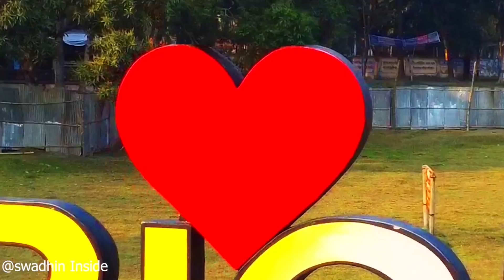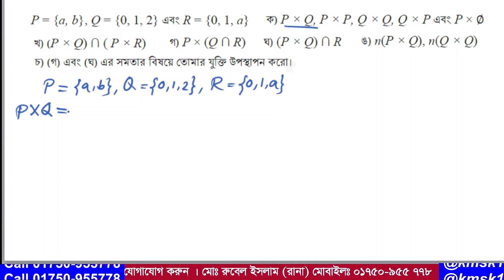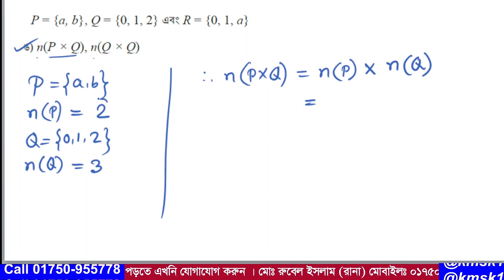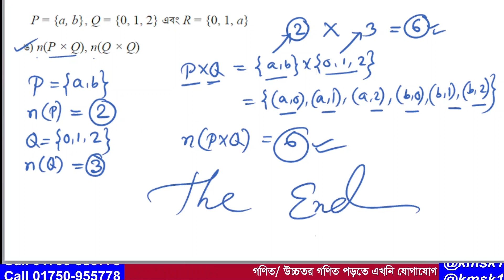পর্ব -10 । প্রশ্ন-9 । পৃষ্ঠা-28। নতুন কারিকুলাম 2024 । নবম শ্রেণি। অধ্যায়-1 (প্রাত্যহিক জীবনে সেট )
আমাদের এই ভিডিওটিতে  2024 সালের নতুন কারিকুলাম অনুযায়ী নবম শ্রেণির প্রথম অধ্যায় ( প্রাত্যহিক জীবনে সেট ) এর অনুশীলনী পৃষ্ঠা 28 এর 09 নাম্বার প্রশ্ন সহজ পদ্ধতিতে সমাধান করা হয়েছে । আশা করি ভিডিওটি শিক্ষার্থীদের উপকারে আসবে ।আর ভিডিওতে  যেকোনো অনাকাঙ্খিত ভুলের জন্য  আমি আন্তরিকভাবে দুঃখিত এবং ক্ষমা প্রার্থী । সকলের জন্য দোয়া ও ভালবাসা রইল আর আমার জন্য সকলের কাছে বিনীতভাবে দোয়ার দরখাস্ত রইল ।

সালামঃ @Holy Tune